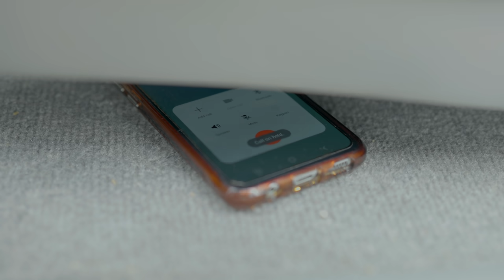My Fine Bestfriend S2 Ep 4: Come Save Me PLEASE! | Comedy Series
Fan Mail Send Here:
Funarios

Shot By:
Andrew